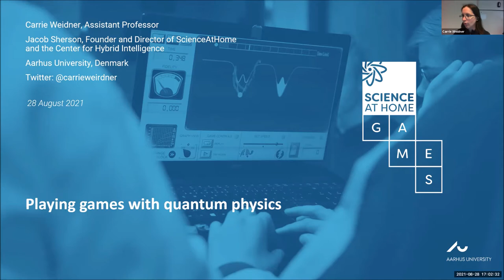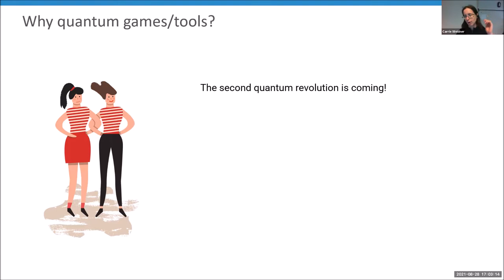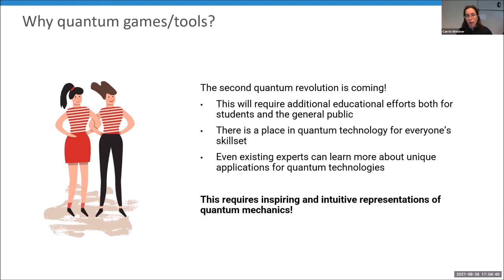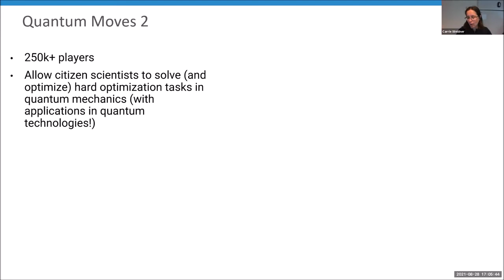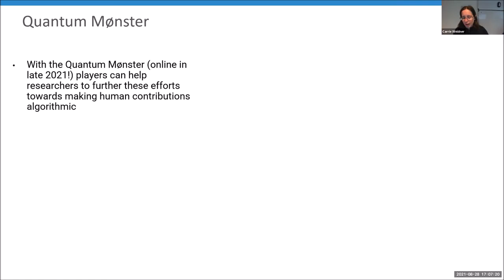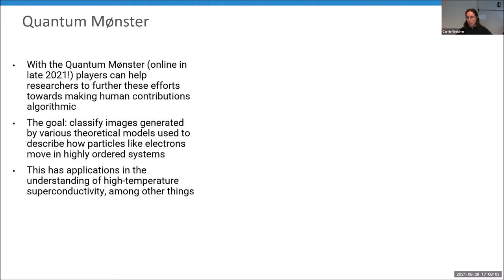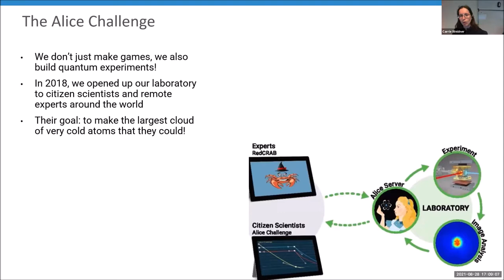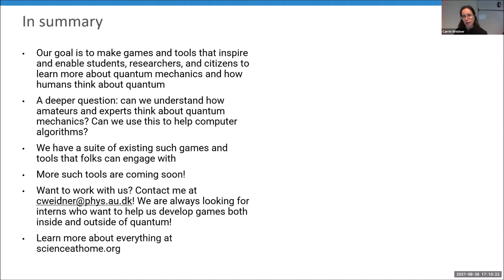Panel Discussion: Quantum Games for Education and Outreach